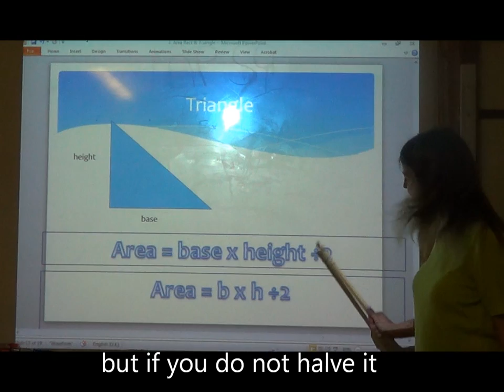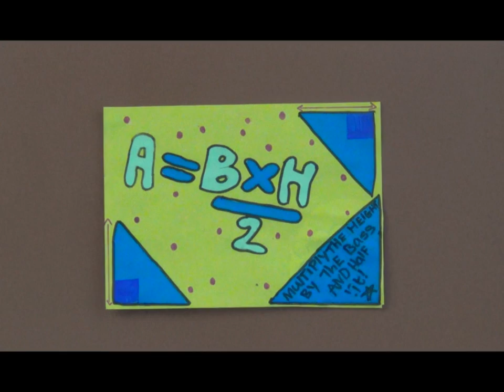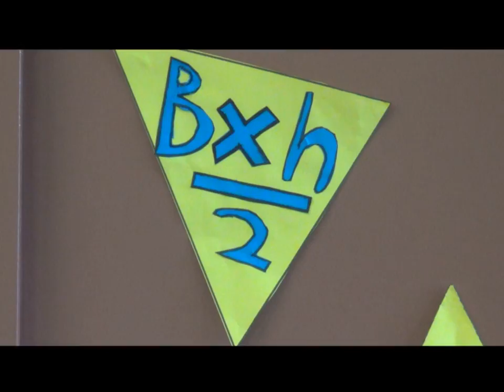Area of a Triangle Song